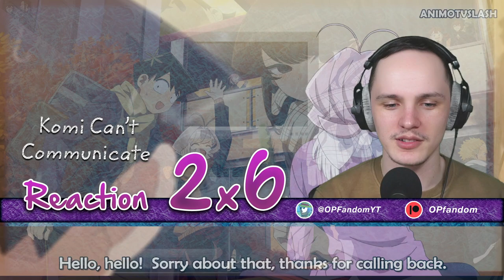JUST GET MARRIED!! | Komi Can't Communicate Season 2 Episode 6 Reaction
0:00 Starter message
1:12 Reaction
10:33 Reaction review